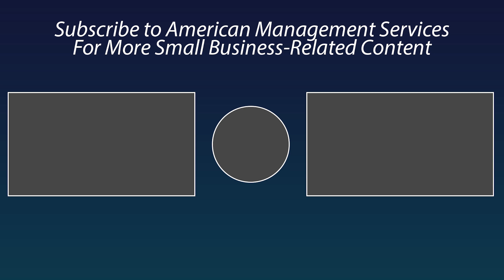June 13, 2018 | What Is Tesla Doing? | Straight Talk with Lou Mosca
With the announcement of Tesla laying off 9% of its workforce (salaried employees), it begs the question, "What is Tesla doing?" For a company that is valued as high as it is, there has been delay after delay, and issues with production. is there anything Tesla and Elon Musk can do right?

Straight Talk with Lou Mosca (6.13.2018)